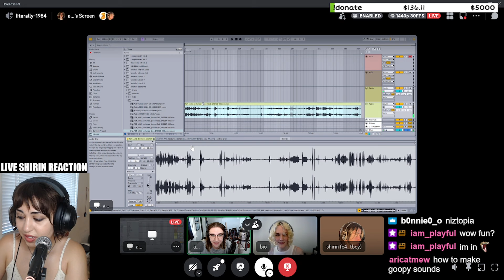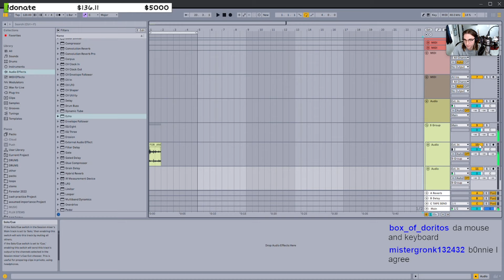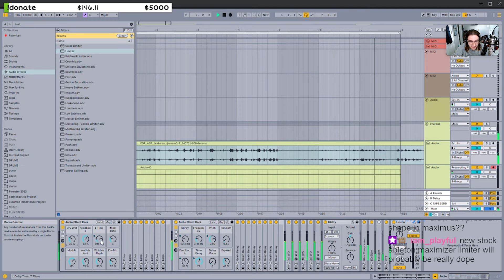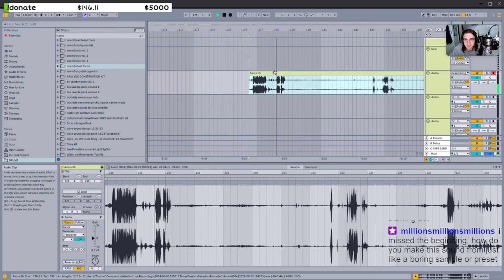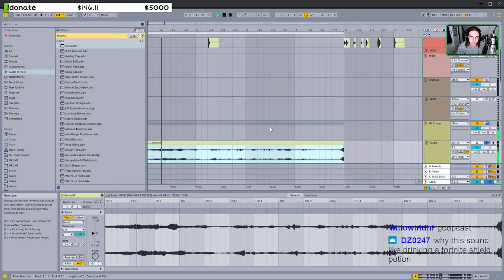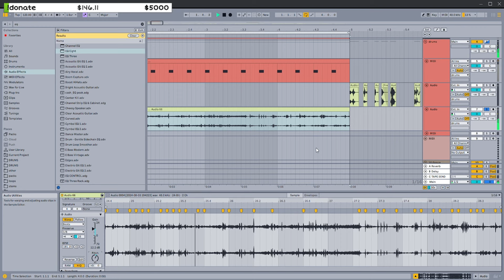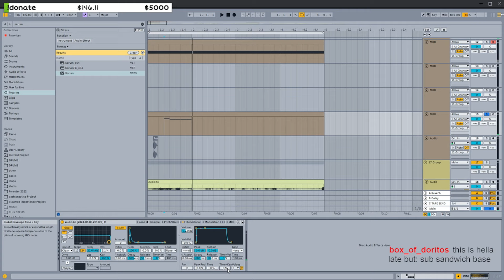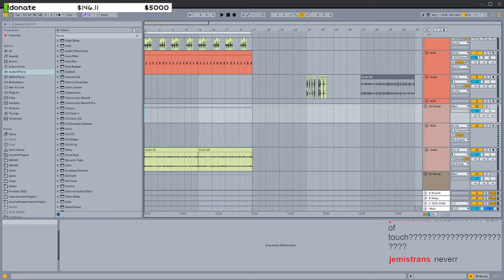GOOP WEEK 9 DAY 2: SOUND DESIGN WORKSHOP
sound design workshop with anem0s and BIO for the 2nd day of GOOP WEEK 9. catch the streams live on GOOP HOUSE twitch channel between august 2nd and august 11th.

♫ GOOP HOUSE is an online music charity organization— our main event is GOOP WEEK, where everyone has a week to make a song based on a work of art. we host various online charity events every day of the week.

GOOP WEEK VOLUME 9
AUGUST 2nd-11th
♫⋆｡♪ for rules + info,